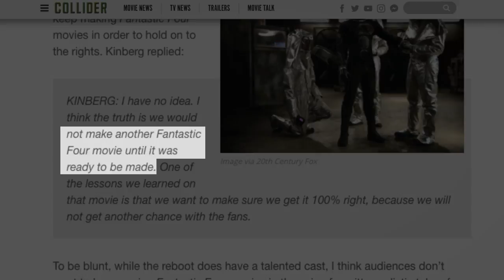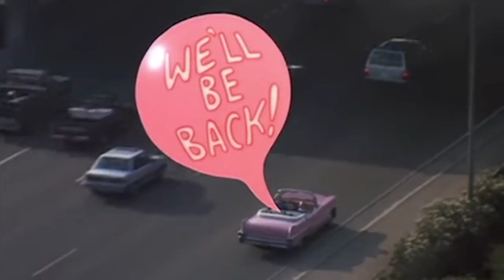Movies That Teased Sequels That Never Happened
There’s nothing wrong with hoping the film you’re making will turn into a franchise. However, you should probably focus on making sure you tell a compelling and engaging story with your first film before you start thinking about a sequel.

Sadly, plenty of films were so sure that they would get a sequel that they dropped fairly obvious hints for one right in their movie. In fact, some were shameless enough to actually put an image at the end promising a sequel or have a character outright say that they would return. But it doesn't always work out. Let’s take a look at some movies that teased sequels which never happened.

Fantastic Four | 0:00
John Carter | 1:10
Masters of the Universe | 1:54
Freddy vs. Jason | 2:47
Mac and Me | 3:35
Green Lantern | 4:14